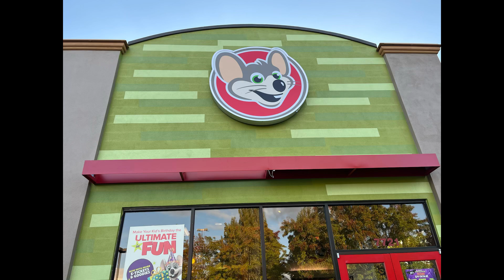Chuck E Cheese’s In Vancouver, WA - Slideshow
Chuck E Cheese’s Vancouver, Washington Slideshow (2.0)

The Chuck E Cheese’s in Vancouver is a pretty nice store in a nice area, and is my first ever location in Washington! Unfortunately I never got to see Vancouvers Studio C Alpha which was removed before I could see it. Vancouver was also the 7th last Alpha ever installed. This store goes very under the radar since there isn’t much data on it. This is one of the 10 stores open in the state of Washington after the unfortunate closure of Lynwood, WA. Regardless, Vancouver sure is a really nice and underrated store! Hope to visit again soon!

Photos/Footage taken: October 22, 2023
Credit to @SmileAmericaCEC for the Phase 3 exterior photos

This store opened: May 24, 2001

Chuck E Trivia:

Vancouver Has Every MMBB Costume Character

A. True

B. False